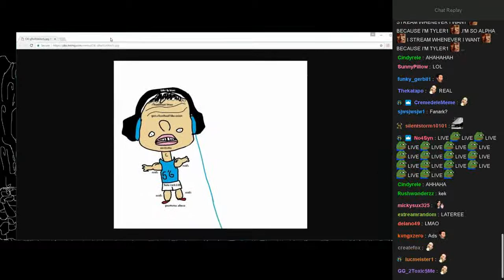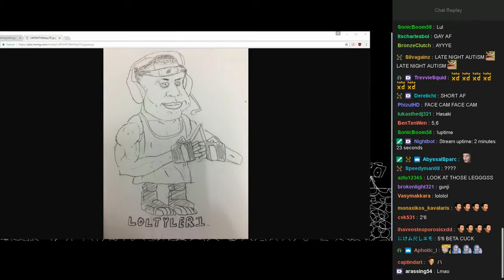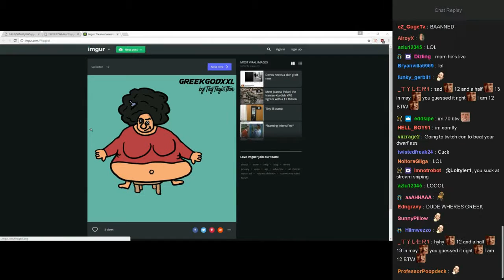Tyler1 Reacts To Fan Made Art